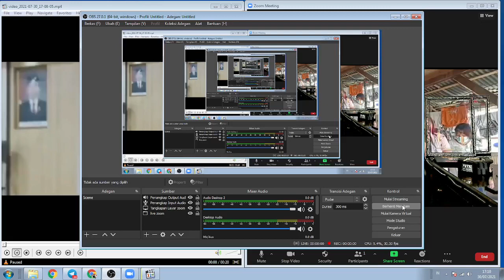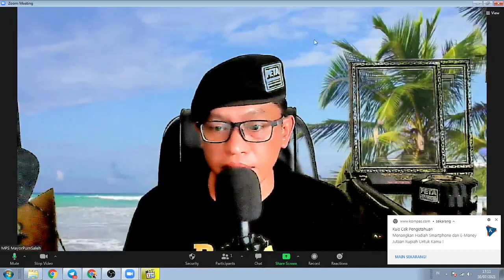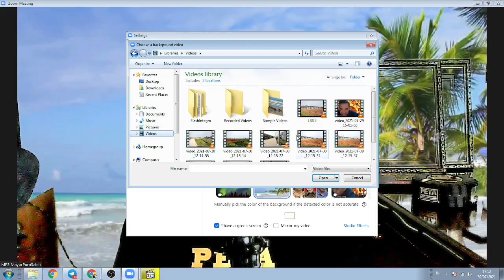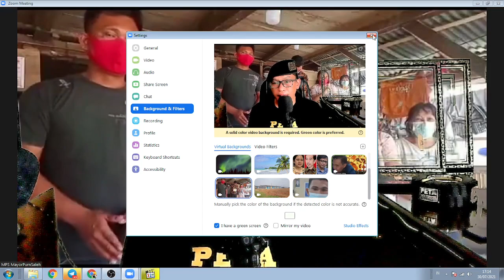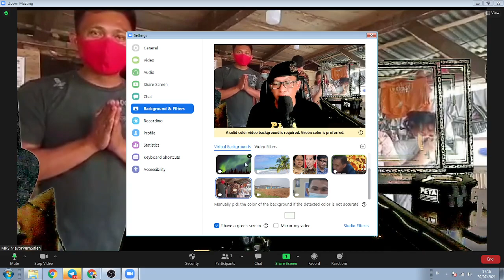SETELAH VIRAL DIMEDSOS AKHIRNYA RAFAEL DITERIMA MENJADI CALON SISWA BINTARA POLRI GEL.1 2022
Aamiin.

TTD